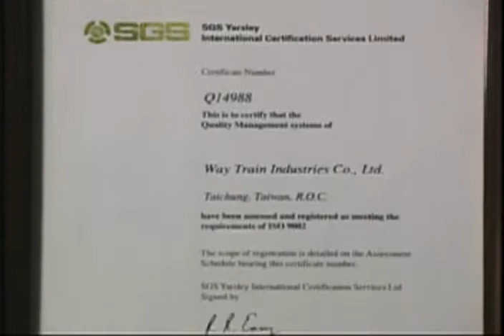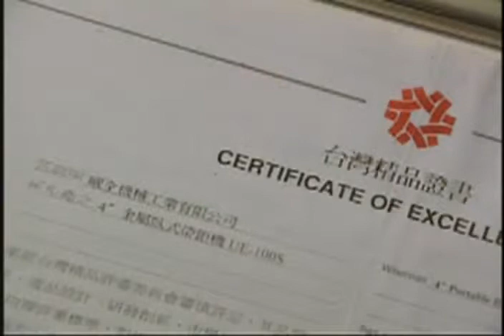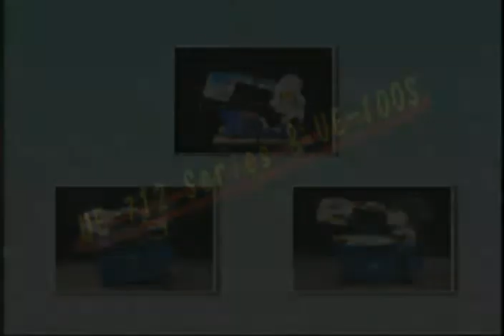Руевит-М Пермь UE-712c Way Train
Ленточнопильный станок Way Train UE-712C используется для резки разнообразных заготовок из черных и цветных металлов и различных сплавов. Подробнее на